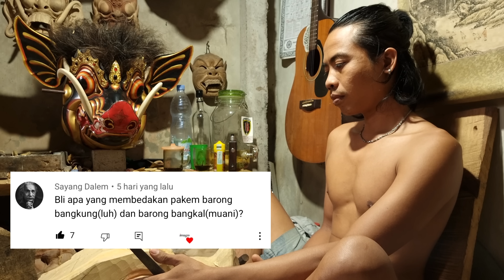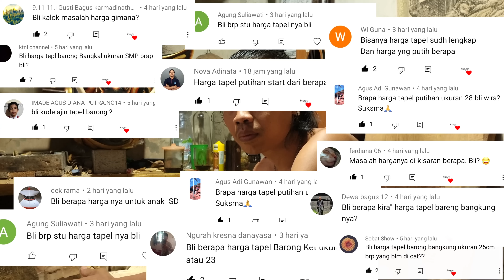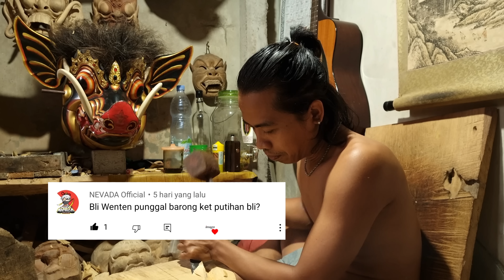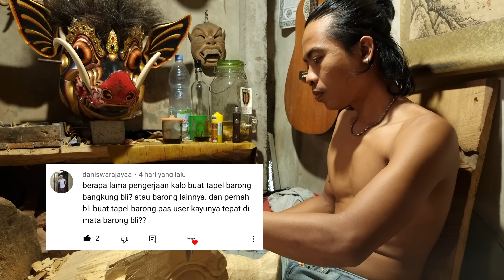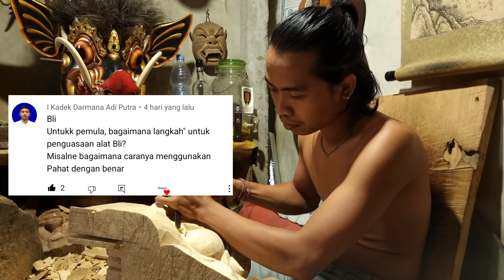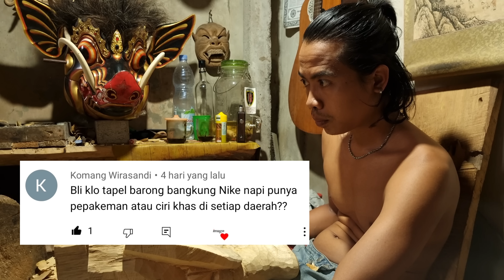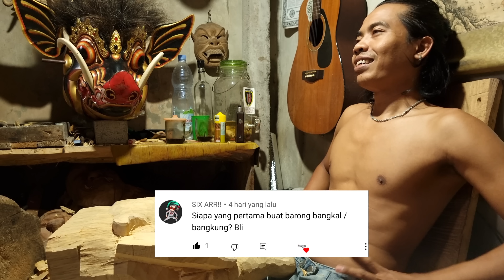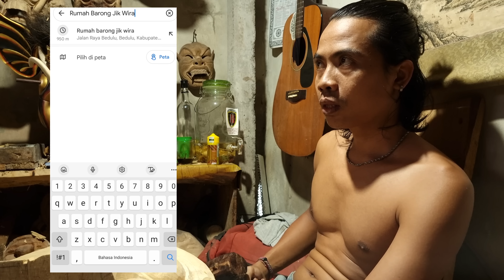Informasi tentang Tapel BARONG BANGKUNG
Banyaknya pertanyaan" terkait Tapel Barong Bangkung,kami membuat video QnA. Dan yg paling banyak bertanya yaitu mengenai Harga. Produk seni seperti tapel ini tdk bisa dinilai dgn pasti harganya..lebih baik langsung bertanya,tlp atau berkunjung langsung untuk pemesanan jika memang serius.

konten ini di rekam & di edit dengan handphone samsung s21 ultra.

Terima kasih untuk yg sudah memberi pertanyaan 🙏